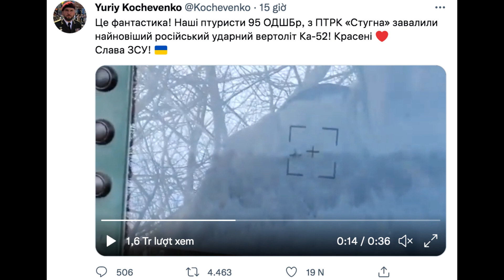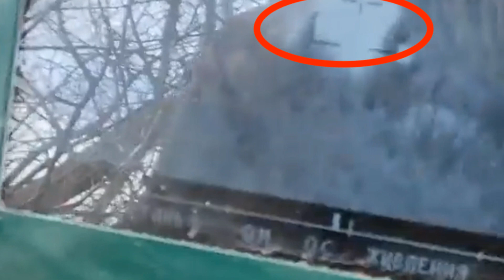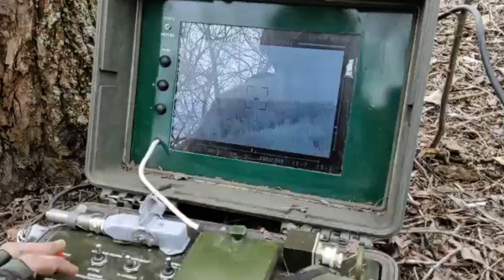Tên lửa chống tăng Ukraine hạ đo ván trực thăng Ka-52 Nga - Lần đầu tiên trong lịch sử